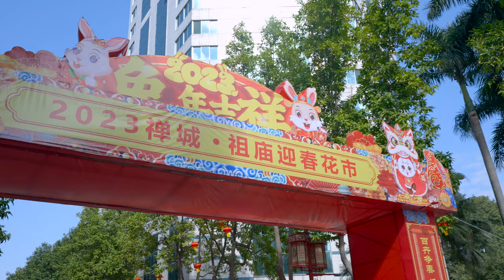來自舊城的祝福🎉佛山松風路花市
哈佬各位，我們繼續到花市走走。我們昨天在廣州的西湖路花市一起熟悉昨日的感覺，今天一起來佛山的松風路，來感受那份舊城送出的祝福。過去的三年，只有破爛的揮春街在送出新年的祈願，今年，松風路終於不再讓揮春街孤單，花市復辦了，佛山人終於能過上完整的春節。鮮花與揮春，這是新年的最好禮物。